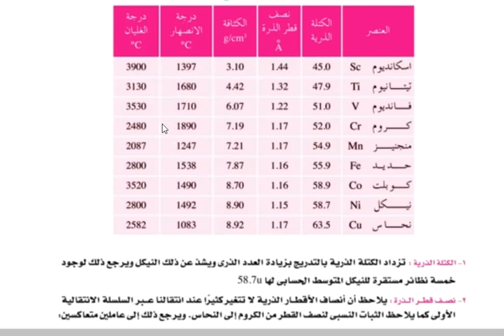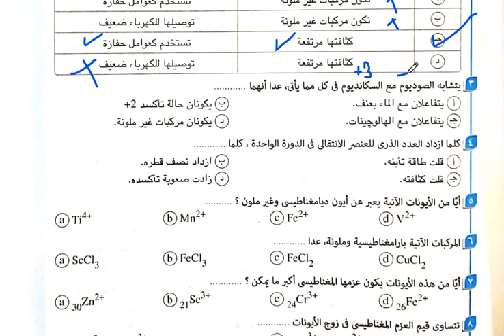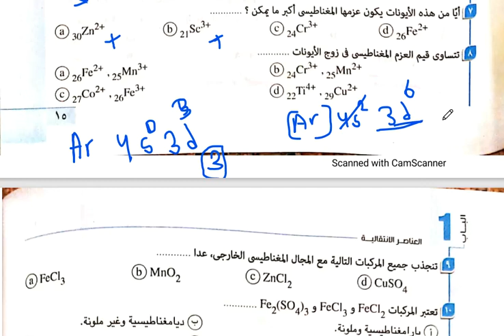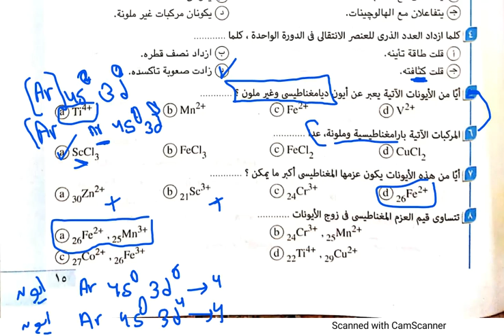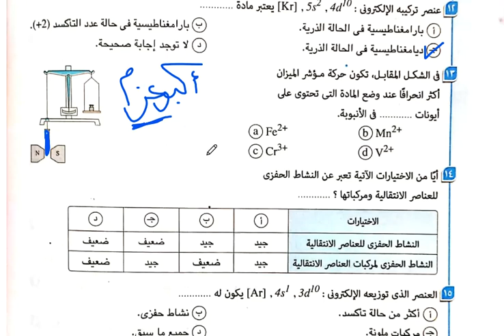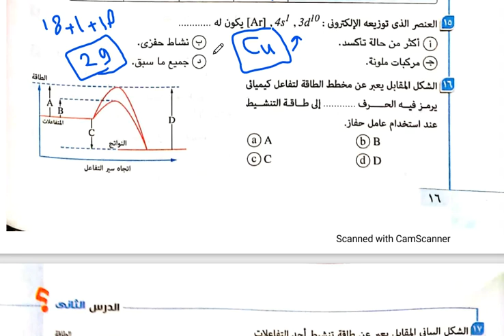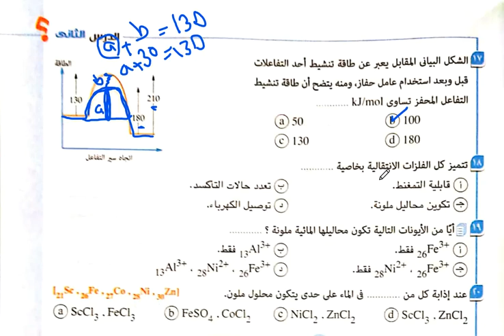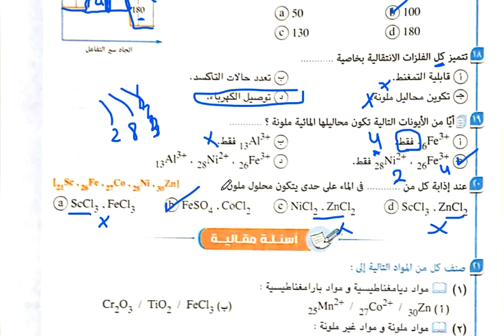حل تدريبات الدرس الثاني كيمياء كتاب الامتحان للصف الثالث الثانوي نظام جديدخواص العناصر الانتقالية